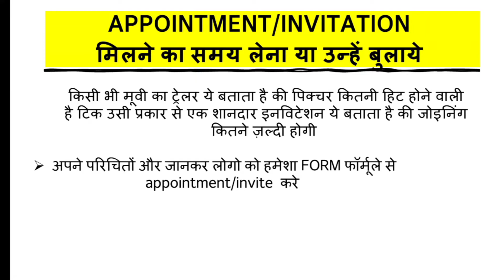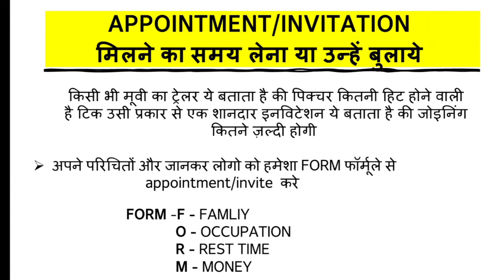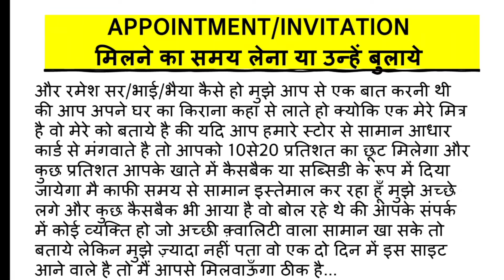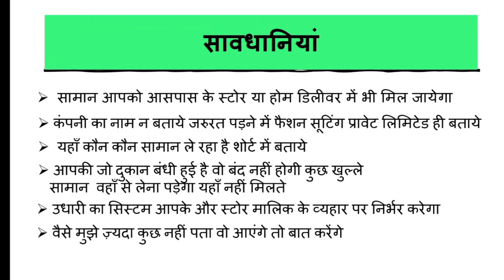INVITATION और लोगो से समय लेने का नया तरीका | how to invite people in network marketing | ajit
INVITATION और लोगो से समय लेने का नया तरीका | how to invite people in network marketing | ajit chakrawarti
Namskar sathiyo
     Mera name ajit chakrawarti h aor ap dekh rehe self improve aor success pane ke liye  ajit chakrawarti channel

About the video :-   network marketing में naye logo ko kaise ivite kare या उनसे मिलने का समय कैसे लेना है
Queries solved
1) नेटवर्क मार्केटिंग में प्लान दिखाने के लिए लोगो से कैसे बात करे
2) यदि आपकी कम्पनी डेली यूज़ के प्रोडक्ट बनती है तो लोगो से कैसे बात करे
3) दुकान बदलो और पैसा कमाओ इन आर.सी.एम
4) Invitation कैसे करे
5) how to invite people in network marketing

4) Follow up कैसे करे | How to do Follow up in network marketing by ajit chakrawarti